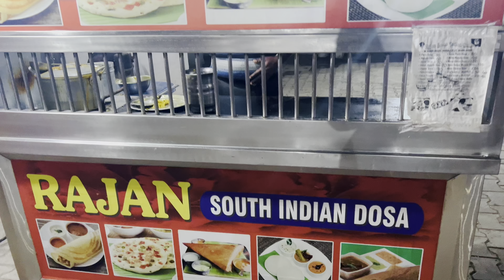Dosa In Ludhiana | Sabse सस्ता Dosa | Tamil Nadu Wala Taste | street food Ludhiana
Dosa In Ludhiana | Best Dosa In Ludhiana | Most Famous Dosa | Special Tamil Nadu Dosa |

In this latest video We bring you to Ludhiana most famous Rajan South Indian Dosa. They are about 25 years old in ludhiana. Dosa taste is real and Superb👍🏻Especially They are come from Tamil Nadu And they serves the same taste and as well as species use in tamilnadu👍🏻

Price = 60 Rs Masala Dosa